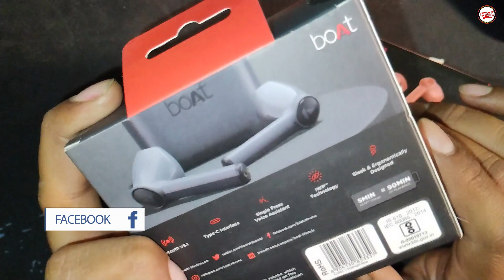boAt Nirvana ION Unboxing & First Impressions⚡Best TWS Under Rs.2000?!